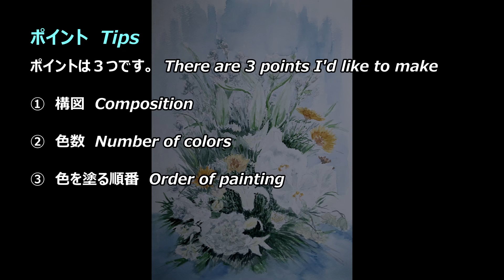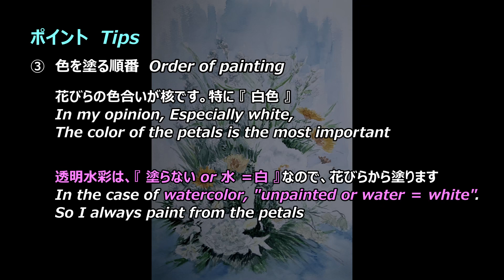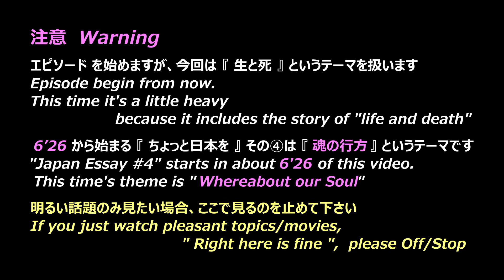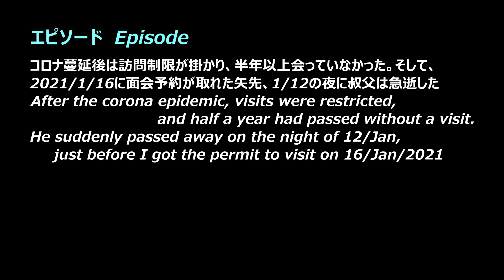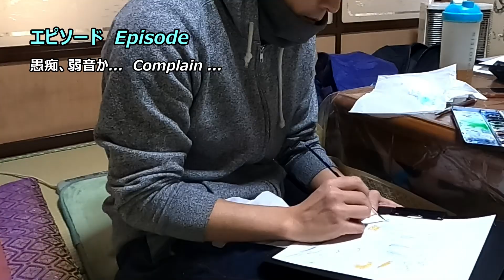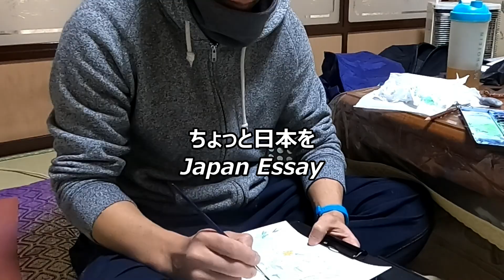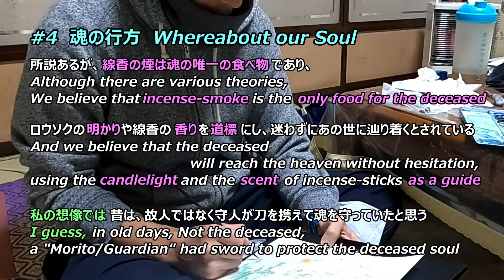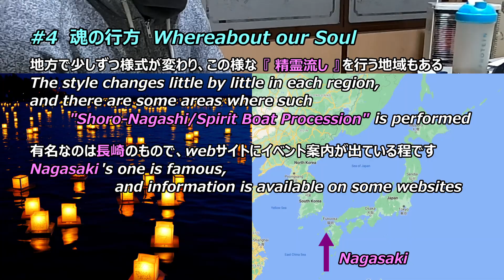【watercolor Lv. 14】花束 Flower Bouquet / Japan Essay 04『魂の行方 Whereabout our Soul』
A flower bouquet based on white, green and yellow
白、緑、黄色を基調とした花束です
There are 3 points I'd like to make
ポイントは3つです
① Composition、構図
② Number of colors、色数
③ Order of painting、色を塗る順番

I feel that the less colors, the artwork more tighten/brace.
In this time, I'd rarely used red
色数を減らした方が画面が締まりるので、今回は赤色をほぼ使ってません

Paper / 紙

"White Watson", thickness 190g/㎡ , of "Muse Company Limited" in Japan.
ミューズ社のホワイトワトソン、厚口（190g/㎡）
【Amazon】
"BlockType", ブロックタイプ
※Different sizes can be selected at the button on web-page
　異なるサイズをボタンで選択可能

Watercolor / 水彩絵の具

Winsor & Newton's watercolor
ウィンザー＆ニュートン社 透明水彩絵の具
Winsor Yellow　ウィンザーイエロー
Cadmium Yellow Pale　カドミウムイエローペール
Yellow Ochre　イエローオーカー
Prussian Blue　プルシアンブルー
Winsor Green Yellow-shade　ウィンザーグリーン イエローシェード
Hooker's Green　フーカスグリーン
Permanent Sap Green　パーマネントサップグリーン
Light Red　ライトレッド
Vandyke Brown　バンダイクブラウン
Payne's Gray　ペイニーズグレー
【Amazon】
1 color

Brush / 筆

Winsor & Newton, Series7
ウィンザー＆ニュートン社 シリーズ７

【index 目次】
0:00 Opening　オープニング
0:11 Flower Bouquet　花束
1:40 Painting-Tips　描く際のポイント
2:52 Warning　注意
3:15 Episode　エピソード
6:26 Essay#4 Whereabout our Soul　『魂の行方』
8:53 Informations　チャンネル案内

【BGM】
I'm using copyright-free musics from Site: DOVA-SYNDROME
music "eye-catch"          by KK
　　　"Noraneko wa utyu wo mezashita"  by sharou
　　　"Dance in the Forest"     by brightwaltz

楽曲 『eye-catch』KKさん作
　　 『野良猫は宇宙を目指した』しゃろうさん作
　　 『Dance in the Forest』 brightwaltz さん作